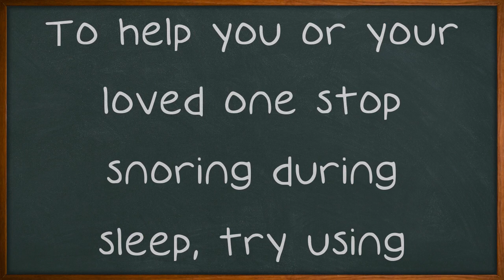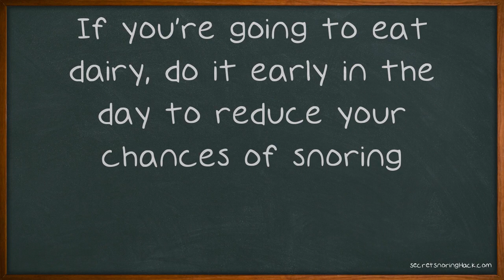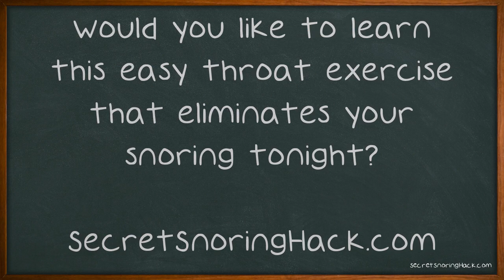Great Tips On How To Quit Snoring.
Great Tips On How To Quit Snoring. Many people who snore have no idea they do it. They won't find out until they sleep in the same room with someone. Snoring is not only embarrassing but also a potential indicator of internal issues. Keep watching to get some good advice about reducing snoring.